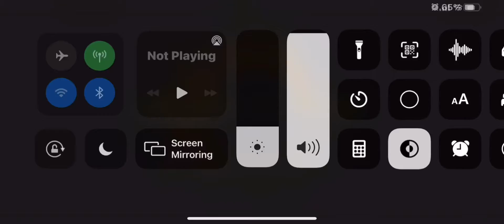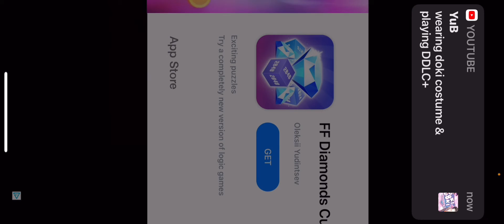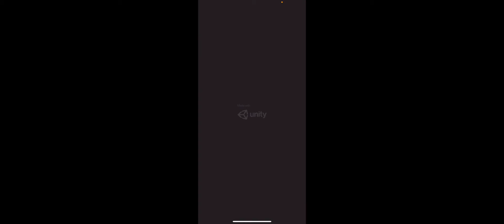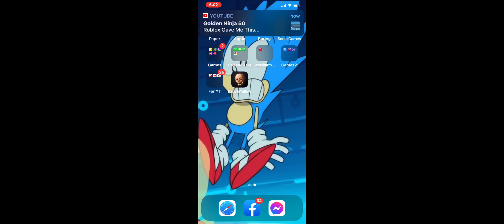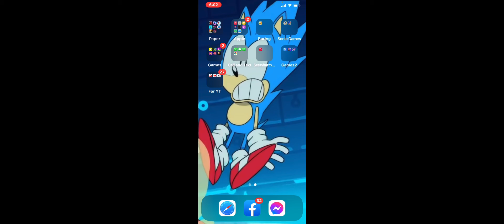Playing the baby in yellow warning scary plus never do this to a baby